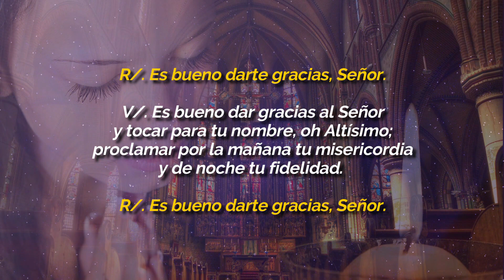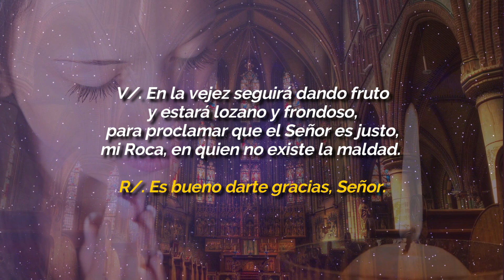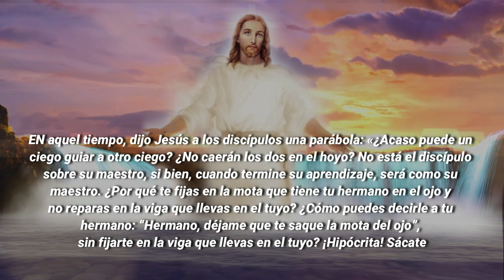Evangelio De Hoy DOMINGO 27 De FEBRERO 2022 El Evangelio Del Día De Hoy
EVANGELIO DE HOY DOMINGO 27 DE FEBRERO 2022

ORACIÓN CATÓLICA